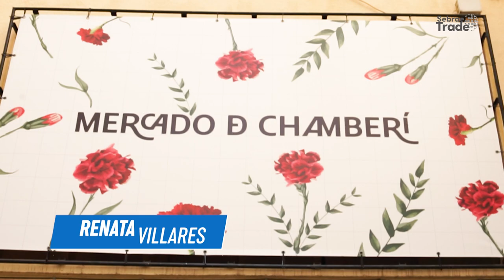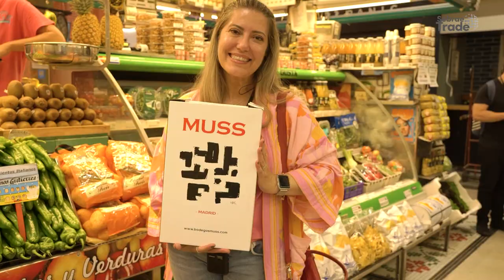Missão Fruit Attraction 2022 // Visitas técnicas a mercados e pequenos negócios locais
Após participarem dos três dias de Fruit Attraction, chegou a vez dos nossos empresários e produtores rurais conhecerem os mercados e pequenos negócios locais. Neles é possível identificar boas práticas e tendências que podem ser aplicadas no Brasil. Confira!